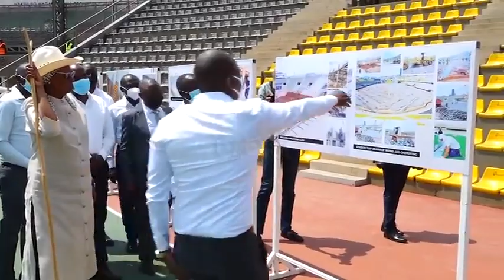First Lady tours Namboole stadium